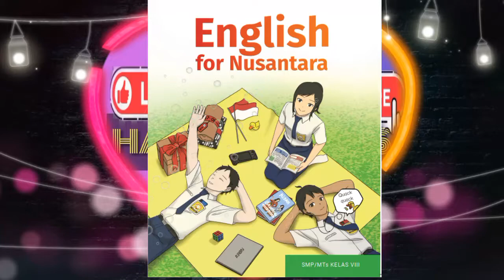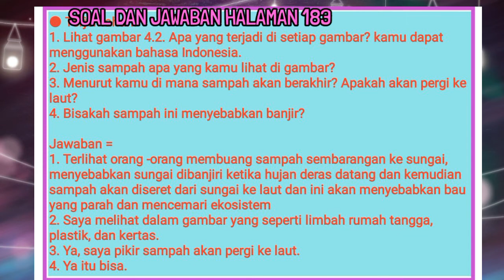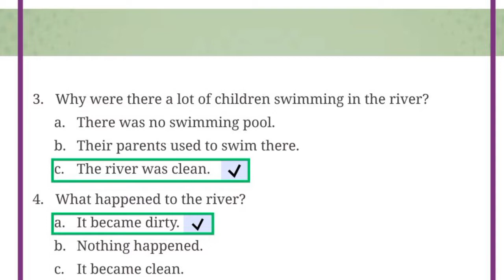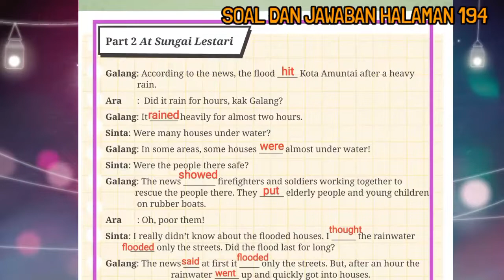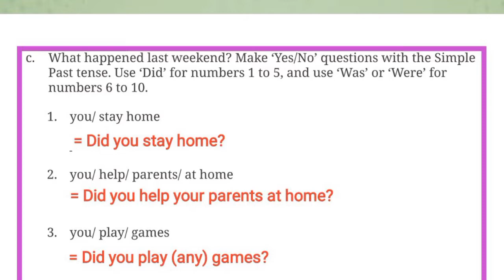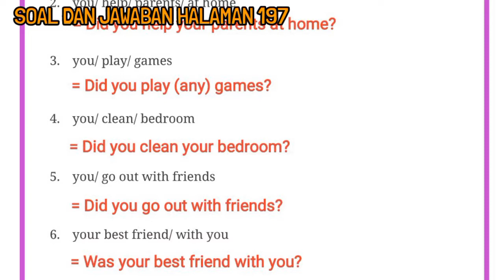Bahasa Inggris Kelas 8 Kurikulum Merdeka Chapter 4 Unit 1. Did it Rain Last Night? halaman 183 - 197